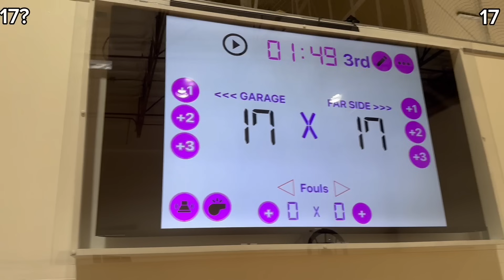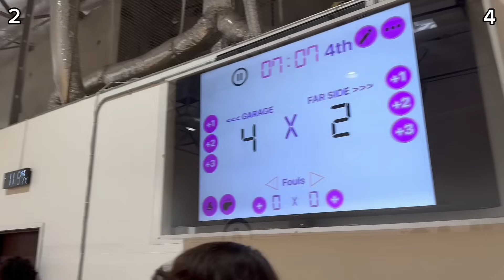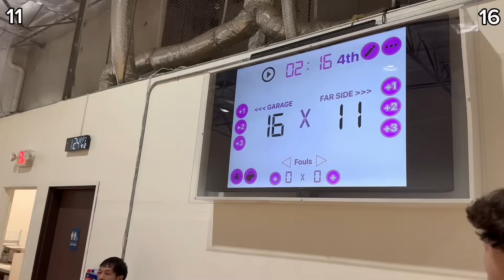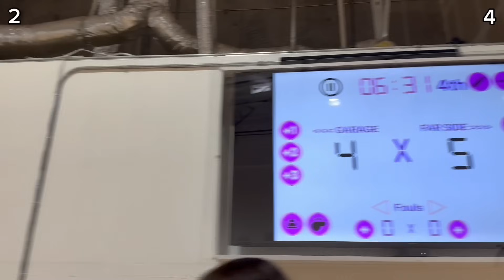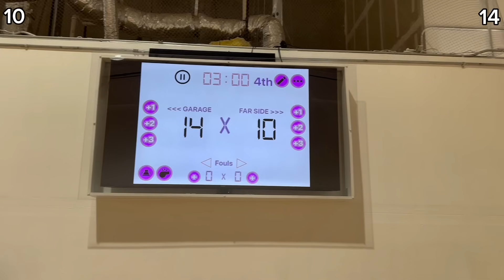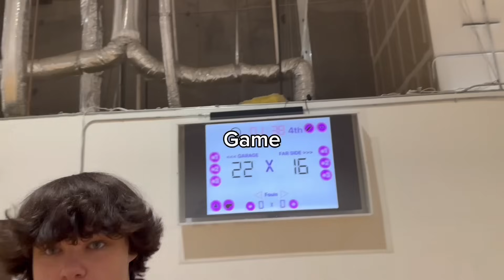I PLAYED BASKETBALL AGAINST CAM WILDER AND RWE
in this video me and ray team up to play pickup basketball vs cam wilder and rod wave elite

my other social media's are